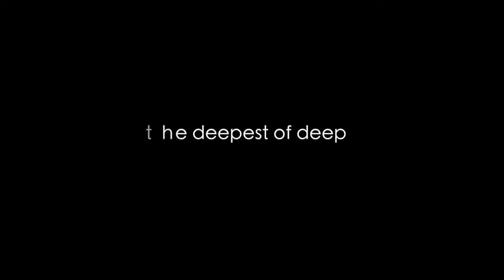GU - Contact Nova (teaser)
GU - Contact Nova
w&p by Glenn Underground